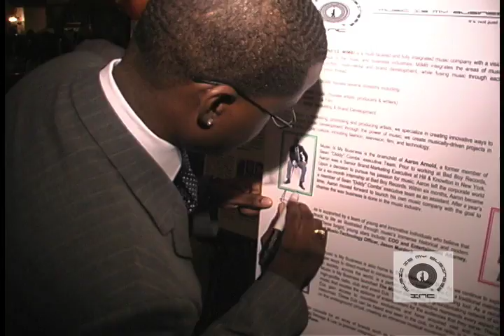On the Cusp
Video of young execs and trendsetters